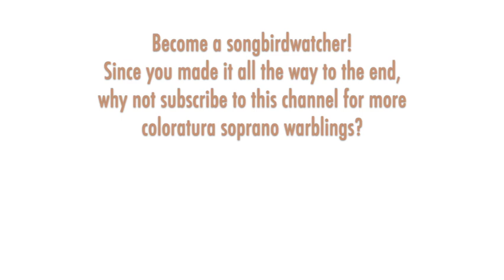Karina Gauvin spins her pearly timbre in a sparkling jewel aria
Handel: AGRIPPINA, Vaghe perle, Montreal 2005

THE SONGBIRD:  Born 1966 in Quebec, Karina Gauvin's parents were both professionally trained opera singers. Gauvin joined the Canadian Children's Opera Chorus at the age of 8. As a teenager she began to study singing with mezzo Catherine Robbin in Toronto, and several years later entered the Conservatoire de musique du Québec à Montréal. She won First Prize at the CBC Radio National Competition in 1995, among other competition wins. Gauvin made her professional opera debut in Glimmerglass in 1996. While she has performed operatic roles on stage, mostly baroque works, her primary focus has been concerts and recitals and she has sung with many of the leading orchestras around the world and has become a prolific recording artist.

THE MUSIC: "Agrippina" (HWV 6) was Handel's second Italian opera, composed for the Venice Carnevale season, where it premiered in 1709. It had a very successful run and occasional productions emerged in the following years, but it fell out of fashion, along with most of Handel's operas, in the mid-18th century. “Agrippina” was revived in the 20th century and has become more prevalent on stages and recordings, including a production at Metropolitan Opera in 2020, only the fifth Handel opera staged there in its 120-year history (the others were “Rinaldo,” “Samson,” “Giulio Cesare,” and “Rodelinda”). The opera focuses on Agrippina, who connives to install her son Nero as the emperor of Rome -- a baroque diva turn to be sure. The secondary role is the lyric soprano Poppea, the first of Handel's "sex kittens," a self-absorbed flirt and a liar. In her opening da capo aria, she gazes in the mirror and notices how the precious pearls in her hair add to her beauty, which no man can resist.